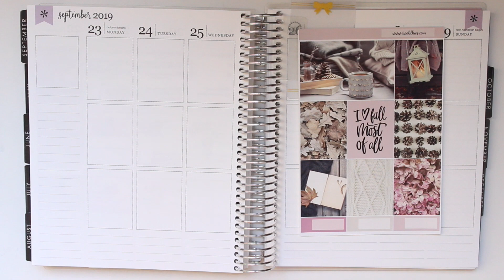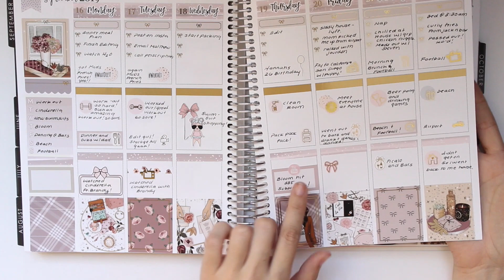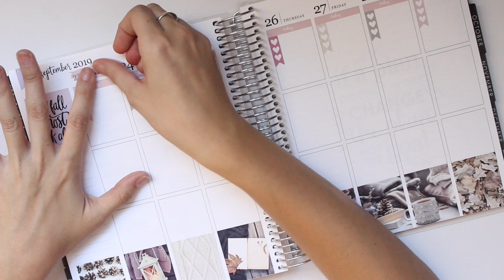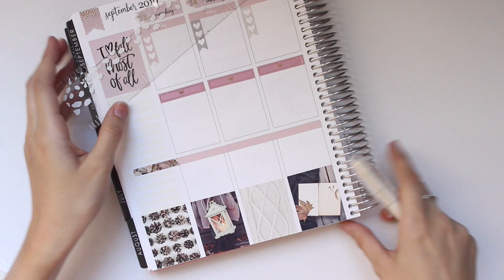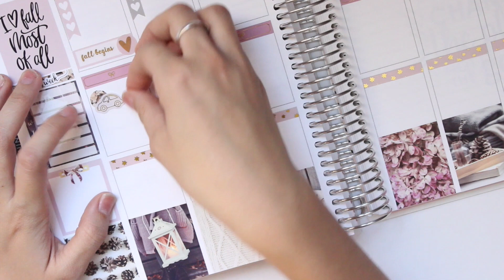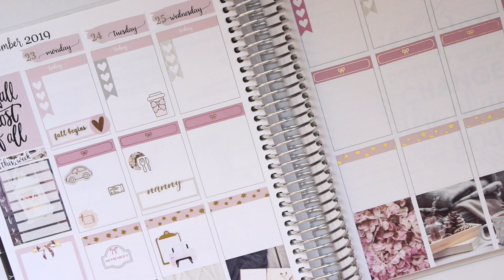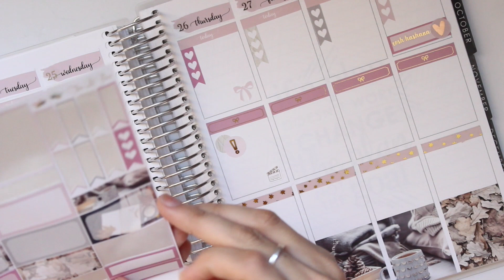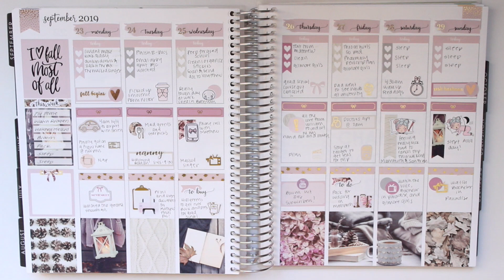Plan With Me! Ft Two Lil Bees!